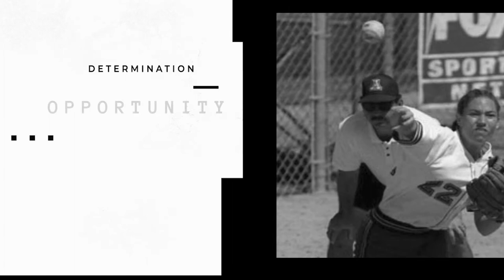Title IX Discussion: Standing on the Shoulders of Giants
"We still have to drive the boat, the boat will not drive itself" 🚤
The good, the bad, and the ugly... hear from Coach Bill Edwards and Coach Scott Whitlock as they discuss their experiences with the evolution of Title IX.